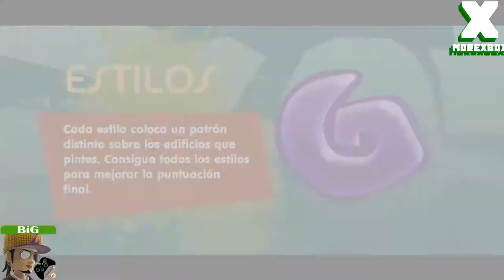de Blob 2 Remastered [BiG Porras]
Remaster version of de Blob 2!
Versão remasterizada do de Blob 2!